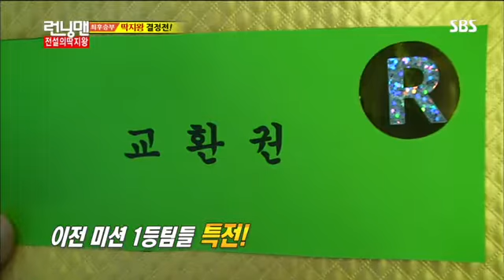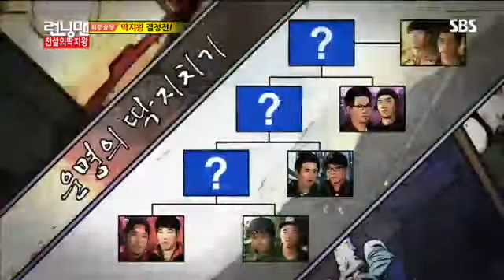런닝맨 어린이날특집 #15